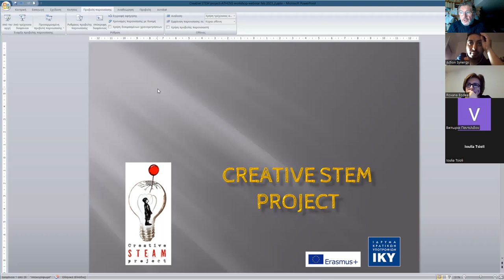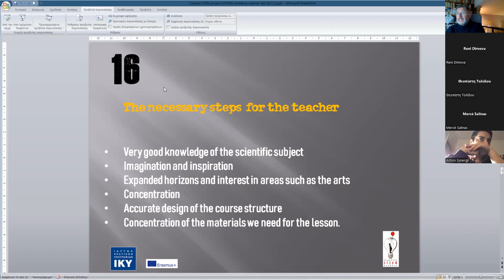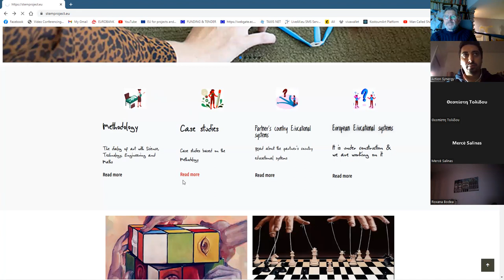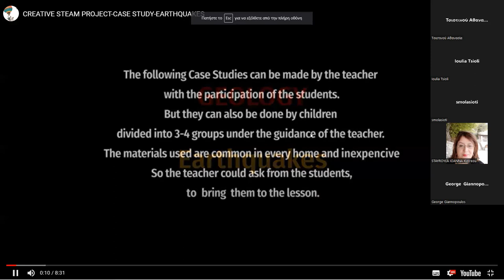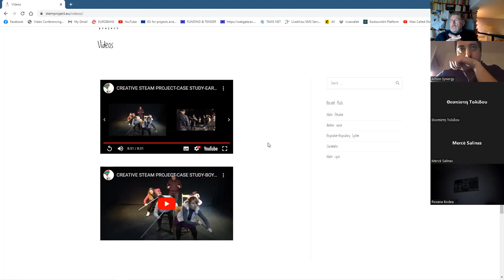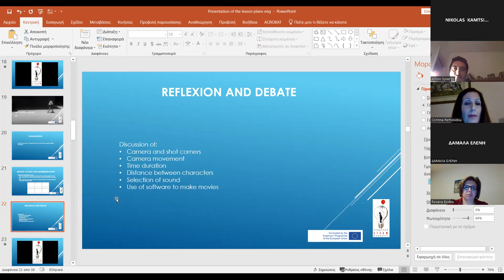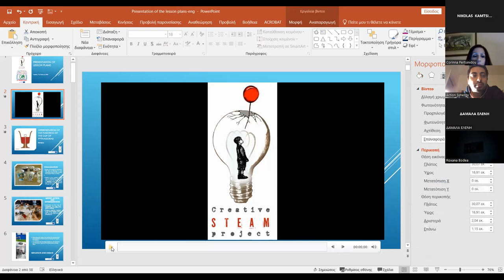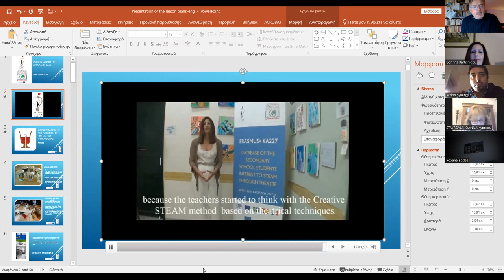STEM PROJECT ON LINE MEETING MULTIPLAYER EVENT PRESENTATION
In the frame of STEM PROJECT the coordinator organize a multiplier event with teachers where Mr Kamtsis analyzed the method on how a teacher can use theater techniques in order to teach hiw/her STEM lessons